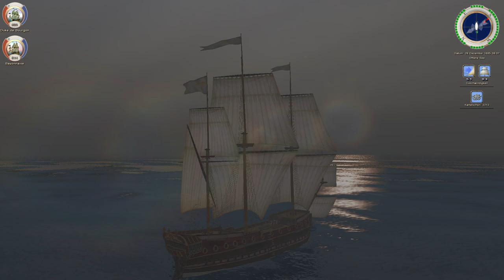Sea Dogs: COAS ☠️ #48 Der Schatz von Cayman ☠️ Gameplay deutsch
Moin zusammen und Willkommen an Bord. Setzt die Segel und begebt euch mit mir gemeinsam auf ein handverlesenes Piratenabenteuer aus der goldenen Zeit der Piraten-RPG´s. Reiche Beute wartet auf uns. Für Ru(h)m und Reichtum!

★ ★ ★ Game ★ ★ ★
Hier findet ihr "Sea Dogs: City of Abandoned Ships" wenn ihr es selbst spielen möchtet:

★ ★ ★ Mein Key-Partner ★ ★ ★
Ihr wollt die neuesten Games zu günstigen und fairen Preisen zocken? Zusätzlich unterstützt du mich damit völlig kostenlos. Alle Einkünfte fließen zu 100% in meine Projekte auf YouTube und Twitch!